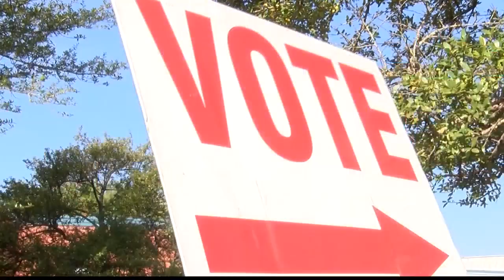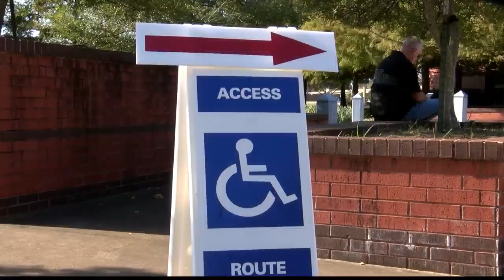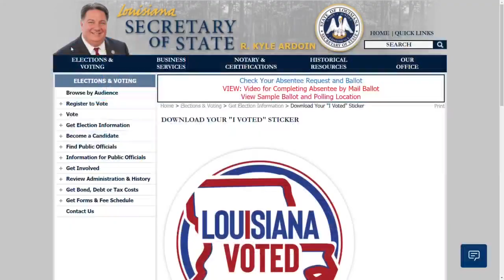Early voting starts in Louisiana, families are voting together